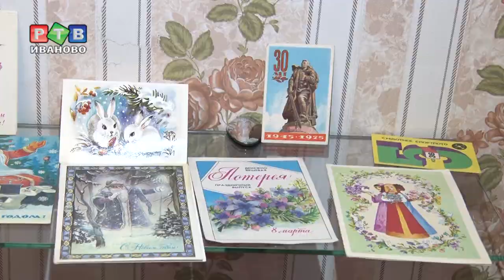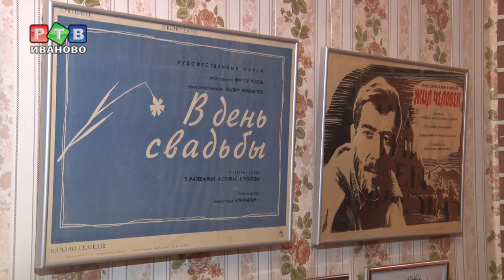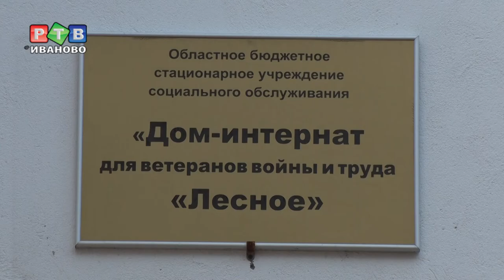Квартиры наших бабушек